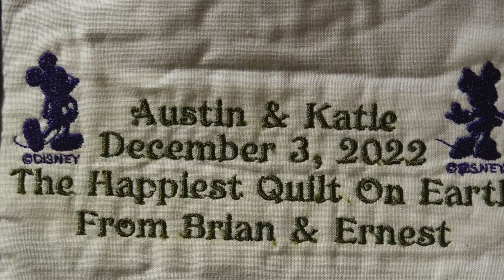Finish it Friday 12-9-23 | Sick! But I made it!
In today’s FIF, I’m invisible, but you’ll be able to see everyone’s finishes this week despite it. Enjoy!

Guidelines for Sending Photos for the Finish it Friday Videos:
- Only one photo if possible
- Finished items only (BOM block, BOW block, Quilt Top, Completed Quilt)
- No Holiday Items
- Brief Descriptions

Thank you so much for your cooperation. I look forward to your photos every week, as do all the other viewers. Keep sending them!